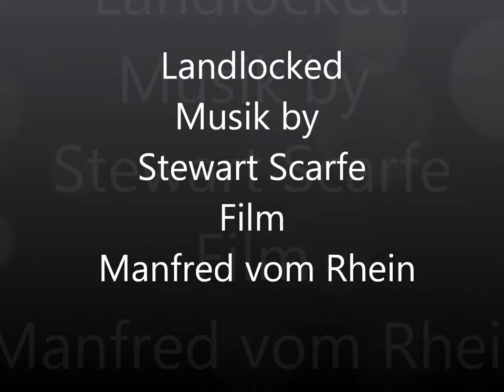landlocked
"Landlocked" (by Stewart & Scarfe) The right music for my movie

As always, thanks to you, for downloading and listening! We know your time is important and we truly did appreciate the fact you're taking a few moments out of your day to hear the latest sounds. Please spread the word about Sonic bloc, if you enjoy what we Thu. Remember ... everything we release is cool to share! Always keep the music moving ... share it ... blog it ... podcast it! If you're in radio ... support independent music and broadcast it!

The movie made ​​in Thailand Manfred vom Rhein